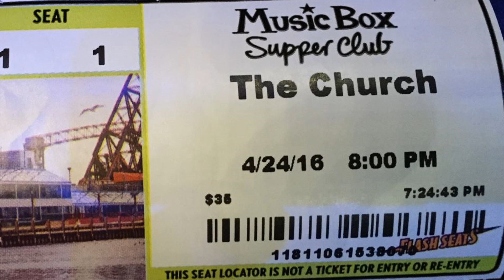The Church - All The Young Dudes (cover of David Bowie song Mott The Hoople hit)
Set to pictures I took at The Church concert at the Music Box Supper Club in Cleveland Ohio on April 24th 2016, is their cover of the David Bowie song "All The Young Dudes". The band released this on their "A Box Of Birds".